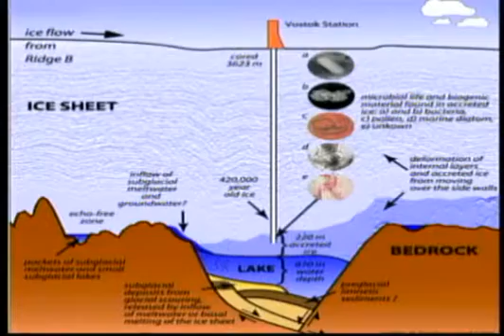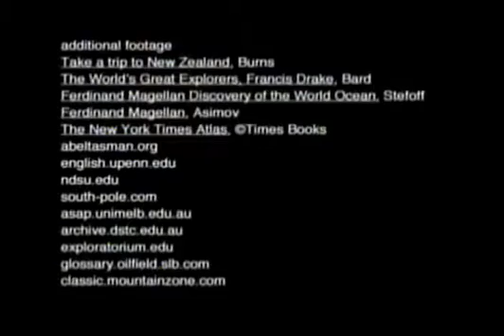Welcome to Antarctica -- Antarctica: 90 Degrees South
Welcome to Antarctica — Overview

This Western Reserve Public Media series goes south — so far south that it's almost north! — to discover the little-understood continent of Antarctica. The videos, which include footage from Antarctica and interviews with experts, provide a balance between the need for progress and the need for preservation of this important continent. Produced in 2004.